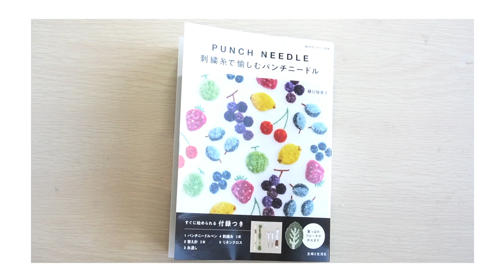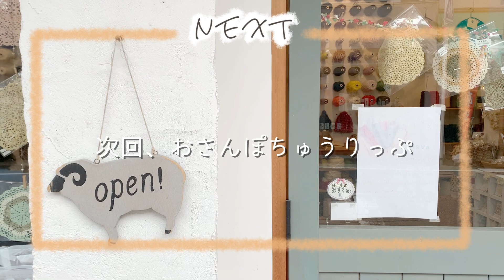［楽しい］刺繍糸で愉しむパンチニードルで葉っぱの刺繍ヘアゴム作ってみた！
✨樋口 愉美子さんの刺繍糸で愉しむパンチニードル✨
とっても楽しそうなムック本が出てたので挑戦してみました！

中の図案もどれも素敵でした☺️
おこもり時間におすすめの一冊です✨

00:31 開封
00:46 中身紹介
01:24 パンチニードルペン
03:26 刺繍スタート
07:05 ループをカットする
08:17 刺繍の裏処理
09:39 完成
09:59 次回予告

次回は新コーナー「おさんぽ ちゅうりっぷ」
素敵なお店、見つけました。

ムック本 刺繍糸で愉しむパンチニードル

SONY α6400 ILCE-6400L パワーズームレンズキット

▼tulip's shop